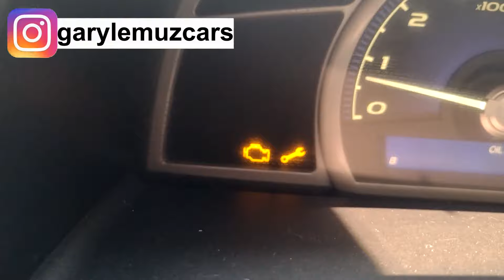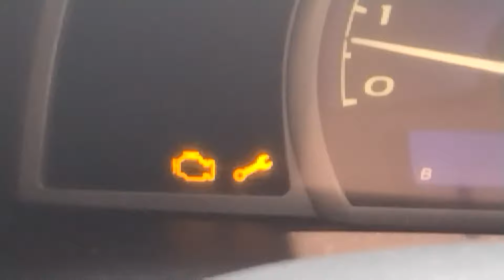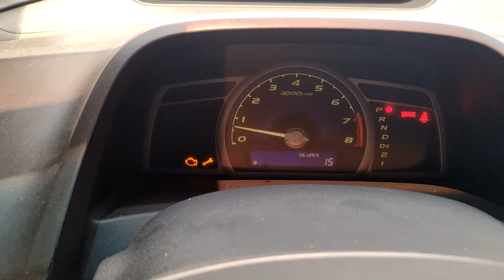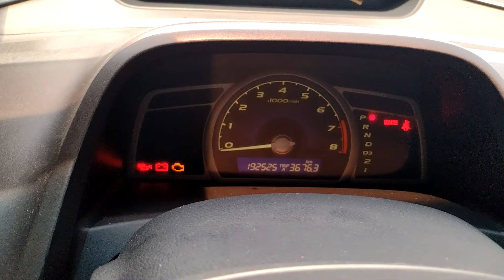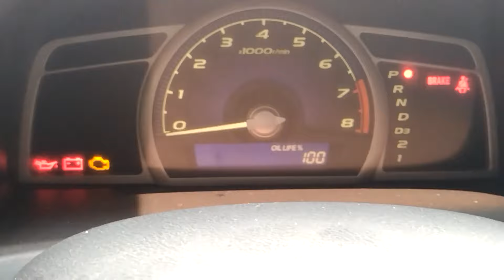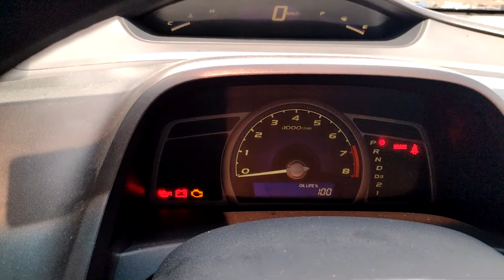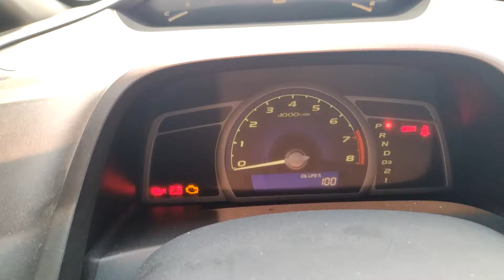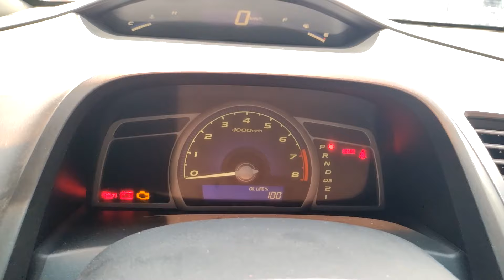Como Apagar Mantenimiento Requerido o Llave Inglesa en Honda Civic 2006,2007,2008,2009,2010 y 2011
Para Próximos Videos Saludos!!!